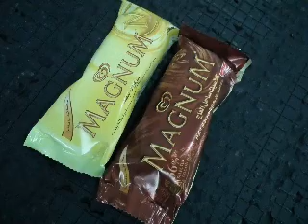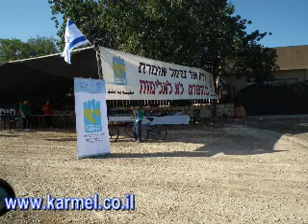תמונות מצעדת דליה 2012